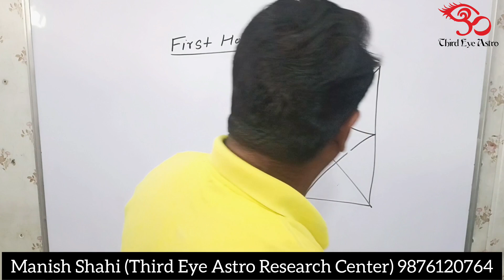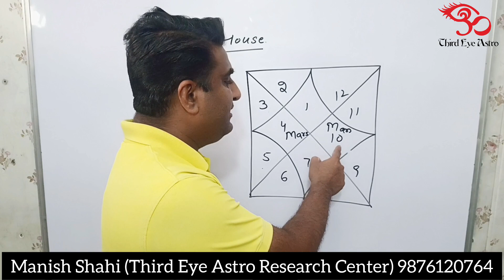First House (The Self) in Astrology | Learn Astrology | Prediction |Contact for Admission:9876120764